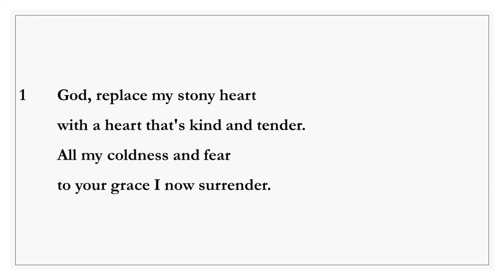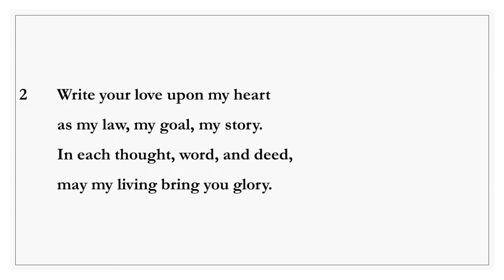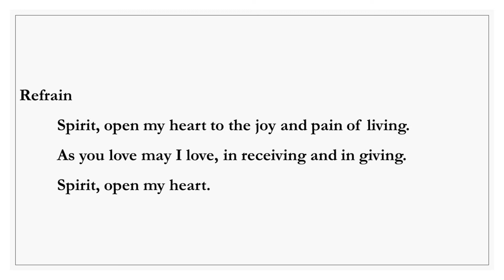ACS1043 Spirit Open My Heart